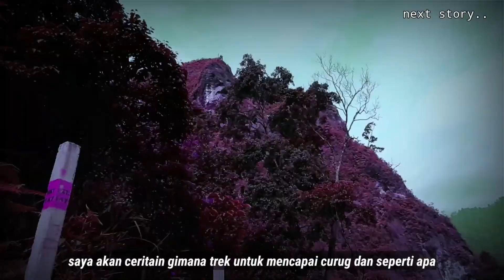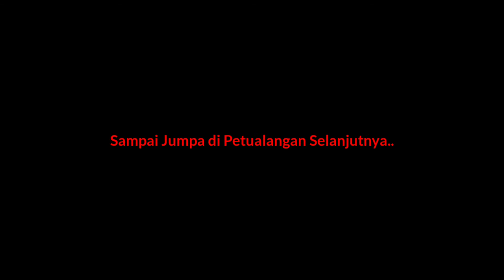Eksplor Curug Mariuk Bogor (video Full)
Curug Mariuk merupakan curug yg se-aliran dgn curug yg sudah sangat populer dan terkenal di Bogor yaitu Curug Leuwi Hejo, Leuwi Ceupet, Leuwi Iieuk, Cibaliung, Curug Kembar, Curug Hordeng namun letak Curug Mariuk diatas semua curug tersebut. Alami tentu pasti lebih alami krn letaknya paling tinggi tapi jgn berharap akan gampang mencapai Curug Mariuk ini krn kalian akan sedikit hiking seperti naik gunung.. Selamat nyurug guys
🥶 dingiiiin

Video By
• Komunitas 'Konspirasi Bahagia'